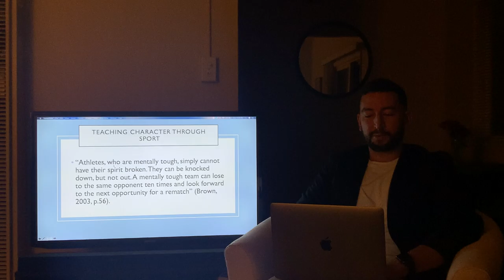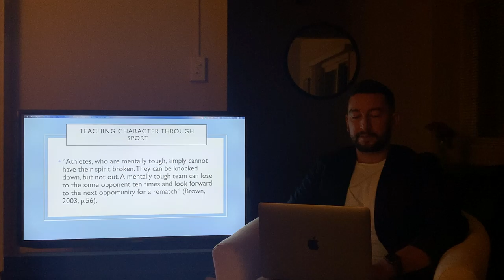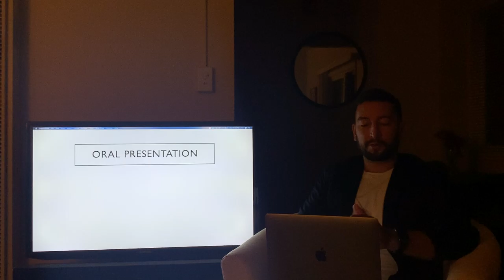Fearless_MSCE 530 Pt 2